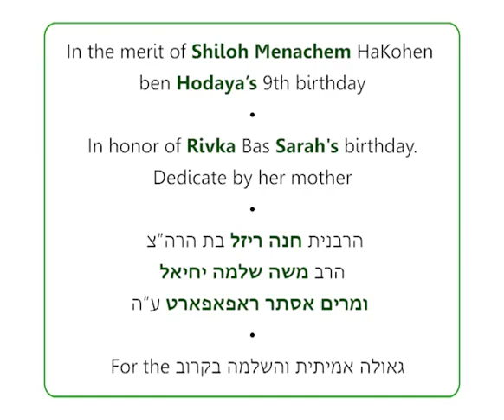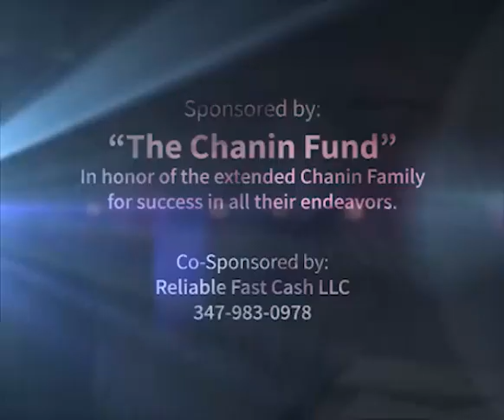"Lod, The Contact Point Between Israel and the Diaspora" RebbeDaily #2036